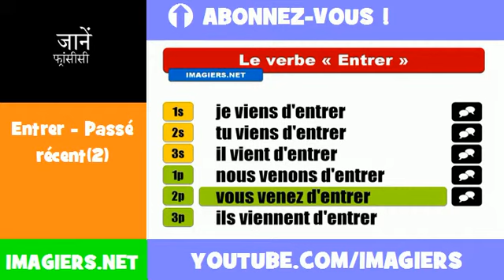फ्रेंच सबक = Entrer = Passé récent2